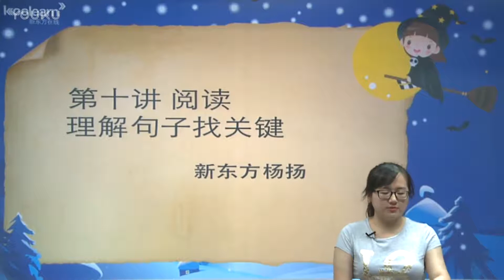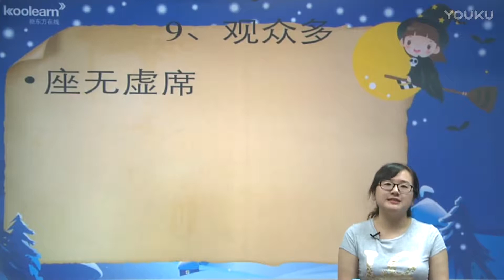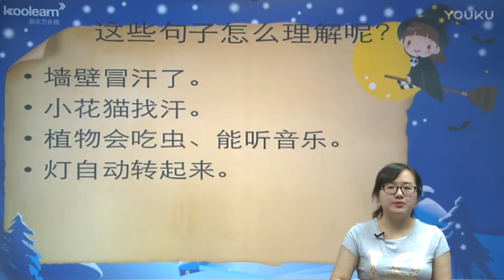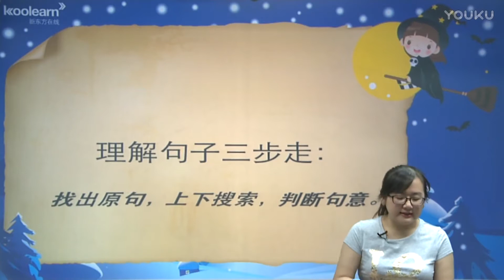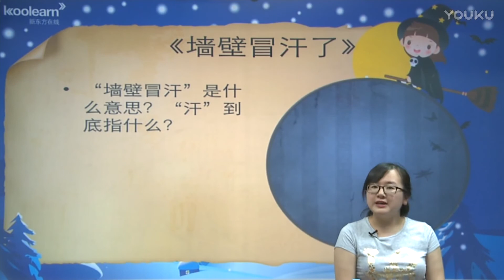09理解句子找关键句子理解方法1